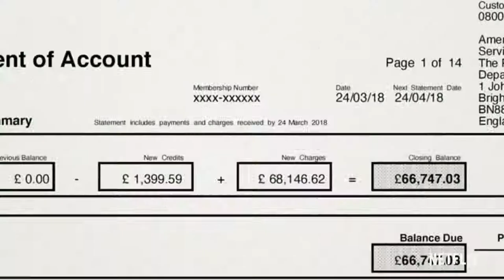The Home Of True Crime Slate Announcement Netflix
Directors: Eric Goode, Rebecca Chaiklin Executive Producers: Chris Smith, Fisher Stevens, Eric Goode, Rebecca Chaiklin Production Company: A Goode Films Production association with Library Films and Article 19 Films The Puppet Master: Hunting the Ultimate Conman From the acclaimed filmmakers behind The Imposter, this three-part series tells the jaw-dropping story of one of the world's most audacious conmen who was convicted in 2005 for stealing fortunes and destroying multiple lives.

  But now, in an incredible twist, the story reaches into the present day, with a desperate family who fear for their mother's safety.  Directors: Sam Benstead, Gareth Johnson Executive Producers: Bart Layton, Rebecca North Production Company: RAW